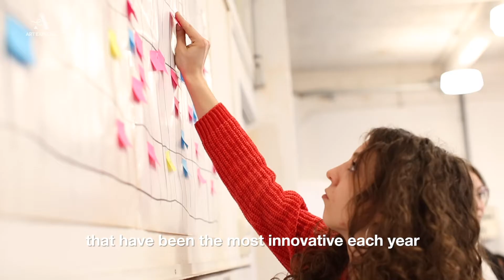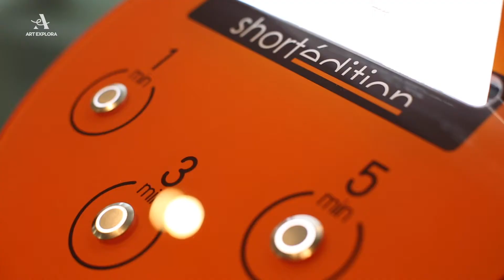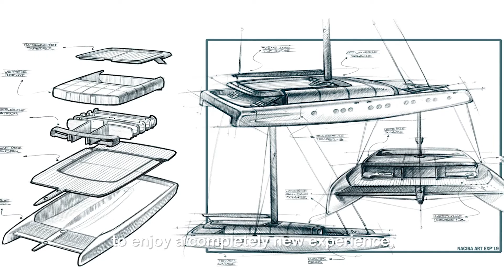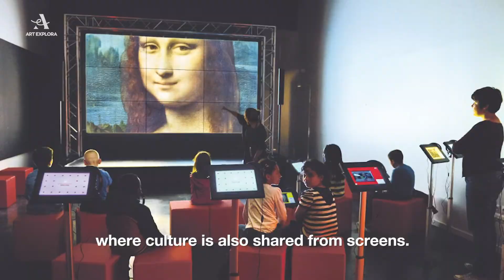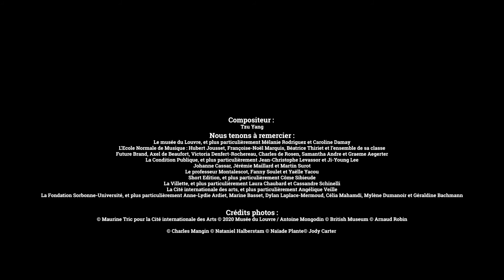ART EXPLORA FINE CUT #11 FINAL ENGLISH SUBS